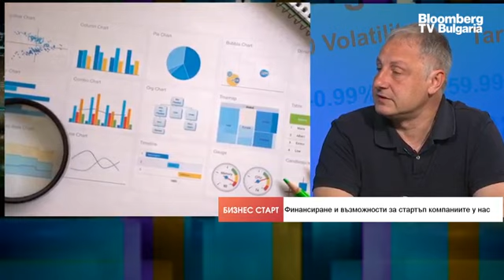Българската Quendoo набра 1 млн. евро за нови продукти, разширяване на пазара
Българската фирма за управление на хотели и ваканционни имоти Quendoo набра 1 милион евро в кръг на финансиране, ръководен от Фонд за капиталови инвестиции (CIFund) на Българска банка за развитие (ББР)  и Vitosha Venture Partners. Инвестицията ще бъде използвана за ускоряване на растежа на компанията и разработването на нови инструменти, насочени към big data и AI. Компанията също планира да използва част от набраните средства за навлизане на нови пазари. Това коментира Горян Върбанов, съосновател на Quendoo, в предаването "Бизнес старт" с водеща Роселина Петкова.